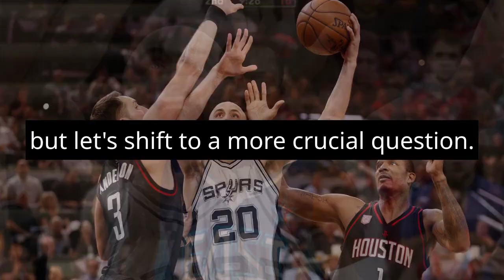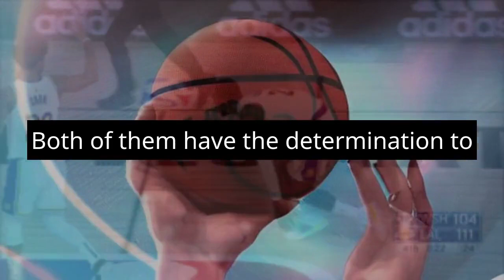Spurs Sochan Victor Wembanyama A Scary Fit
"Discover the exciting synergy between San Antonio Spurs' rising stars Jeremy Sochan and Victor Wembanyama in this video! Sochan sets the record straight about Victor's new hairstyle and shares their promising outlook as a dynamic duo on both ends of the court. With limitless potential and room for growth, these young talents are set to make waves in the NBA, but the journey has just begun.